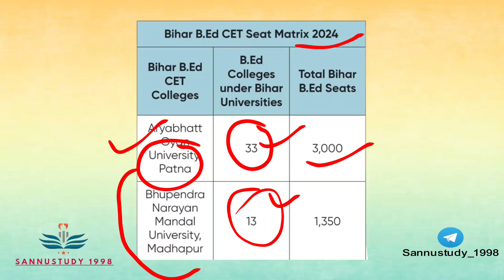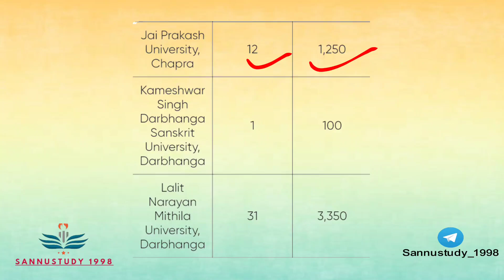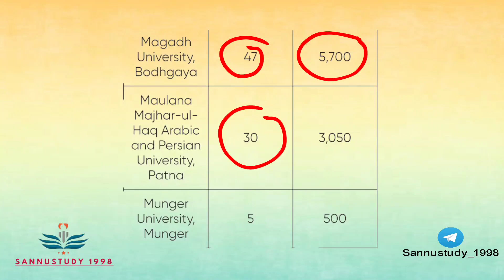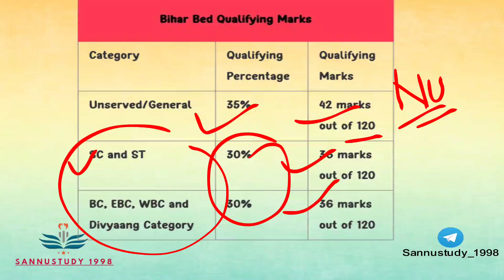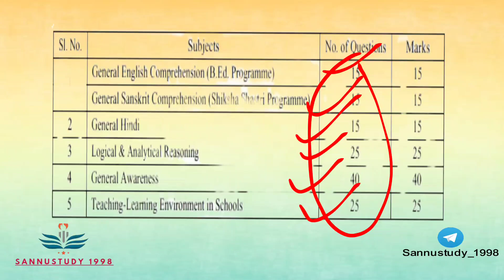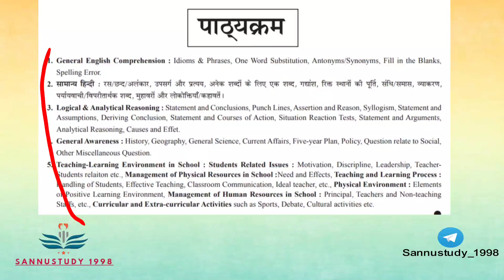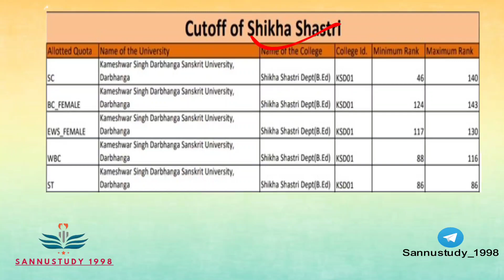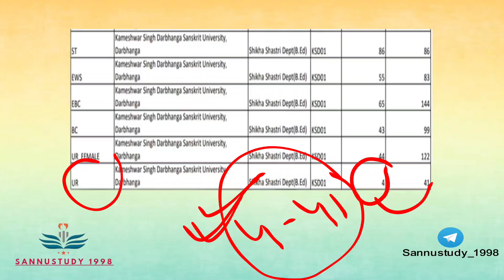Bihar CET b.ed. previous year cutoff/ bihar b.ed. cutoff 2024/ Bihar b.ed government college marks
DESCRIPTION FOR Bihar CET B.Ed EXAM 2024
COMBO PACK